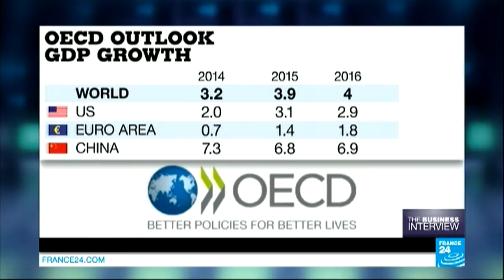The 'Stagnation trap', with Catherine Mann, Chief Economist at OECD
THE BUSINESS INTERVIEW : ‹p›The Eurozone could get stuck in a 'stagnation trap" without decisive action and poses a risk to the entire global economy,  says the Organisation for Economic Co-operation and Development. Catherine Mann, the OECD's Chief Economist tells us more. ‹/p›